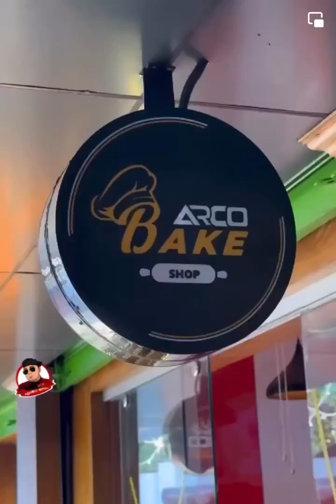Arco heritage village &farm house